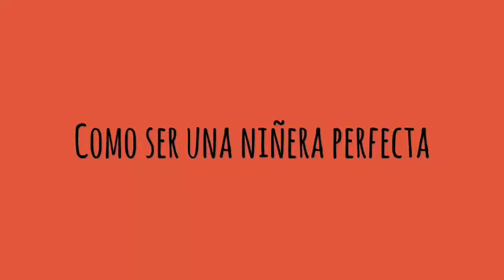TUTORIAL: como ser una niñera perfecta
Eso es un proyecto irónico de mi curso de español. Espero que os guste!